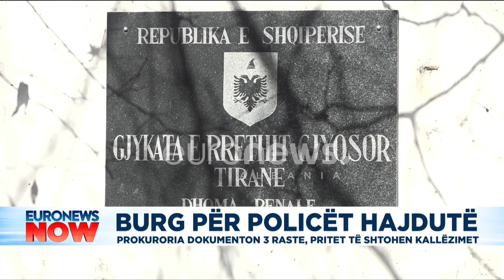Gjykata lë në qeli efektivin e Policisë Bashkiake, Saimir Muzikanti